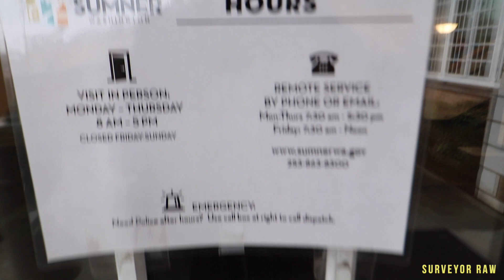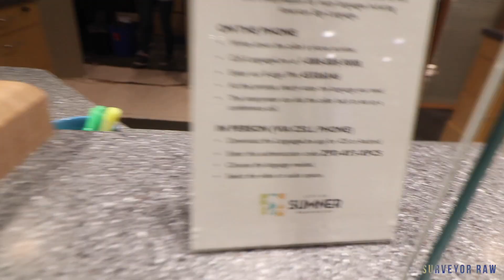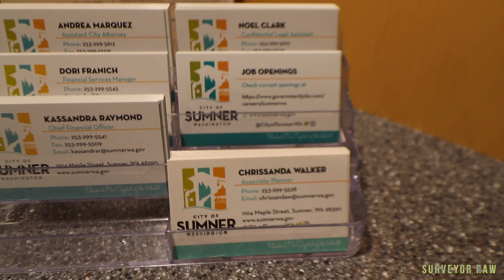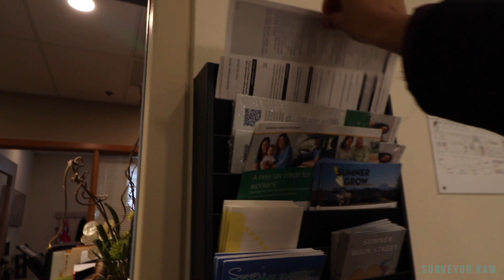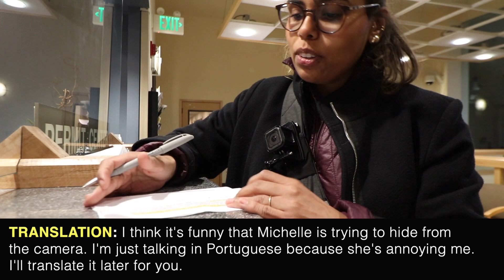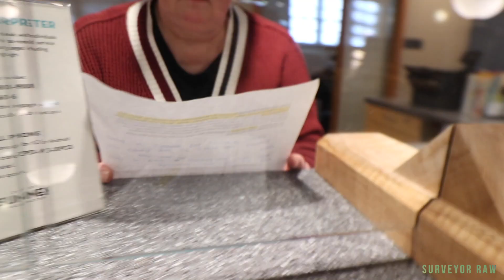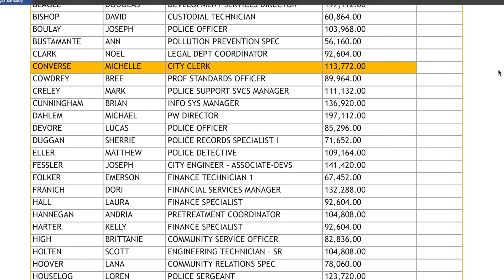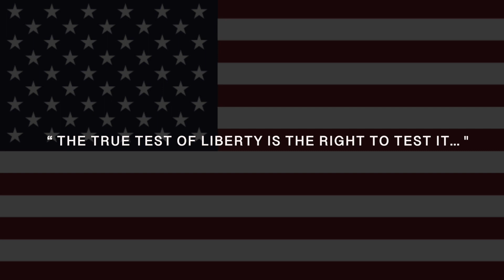RUDE CITY CLERK LIES & HATES CAMERAS, FIRST AMENDMENT PUBLIC RECORDS AUDIT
I visit the City Hall of Sumner, Washington (population 11,000) to look around and do a public records request in accordance with state law RCW 42.56. I interact with a male public employee who suggests I need permission to engage in First Amendment protected activity in unrestricted public areas. He then gets the City Clerk Michelle Converse who acts rude, gives false information and is uninterested in consulting the law that she supposedly refers to.

Public records received Include the complete City Hall payroll and public credit card statements showing as much as 35k a month spent just by City Hall staff alone.

Savage documentarian - Raw Landscape Surveyor.